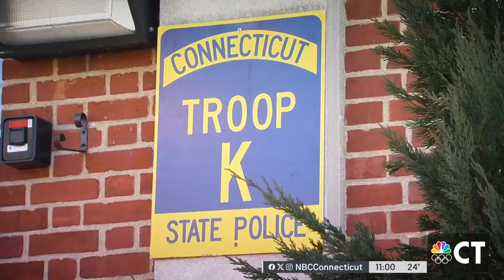State police search for person accused of being involved in East Haddam bail scam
State police are searching for a person who they said was involved in a bail scam in East Haddam last week.